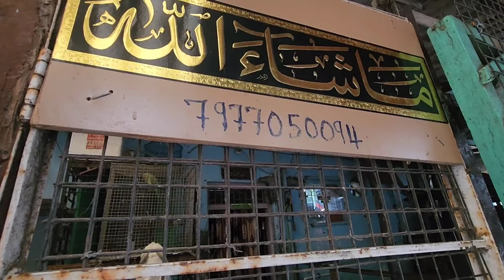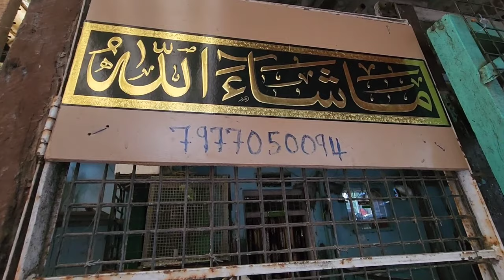6000 Se Start Kar Rahe Homebreed Goats | Dastagir Bhai Ghatkopar Mumbai.